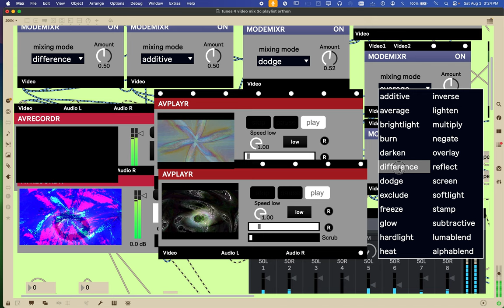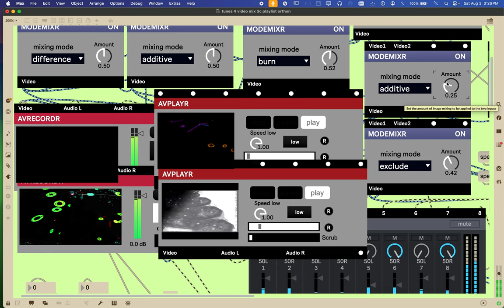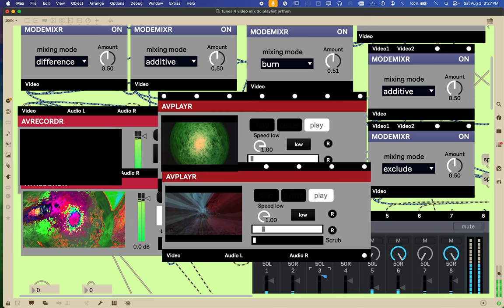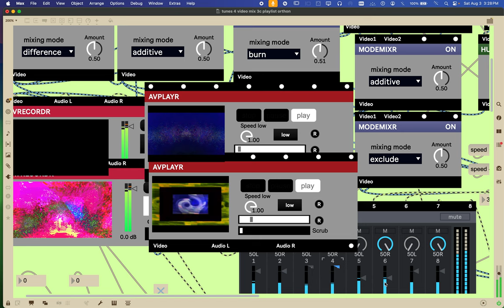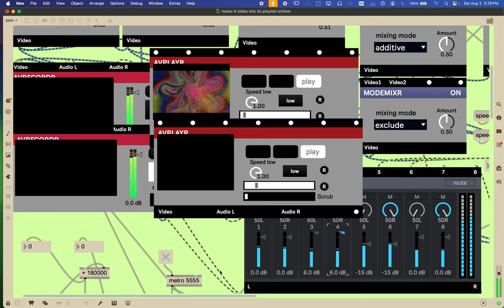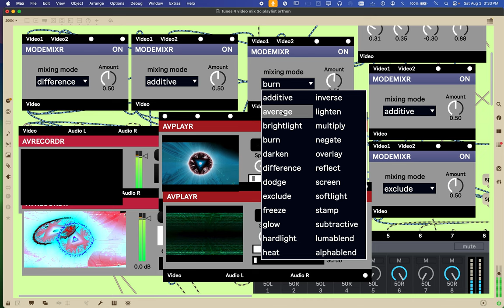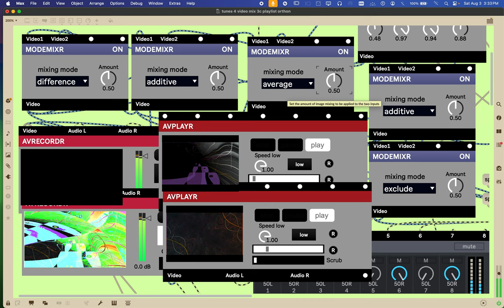Screen Recording 2024 08 03 at 3 23 59 PM of Max/MSP 8 making new videos for me to upload.